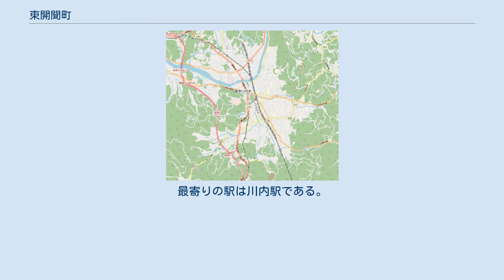東開聞町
日本 」 鹿児島県 」 薩摩川内市 」 東開聞町 東開聞町（ひがしかいもんちょう）は、鹿児島県薩摩川内市の町。
旧川内市東向田町。
東開聞町の全域で住居表示を実施している。
 薩摩川内市の本土側の南西部、川内川の下流域に位置している。
薩摩川内市の市街地に位置しており、字域の北方には川内川を挟んで花木町、若葉町、大小路町、北東方には向田本町、南方には鹿児島県道43号川内串木野線を境に神田町、南方から東方にかけては西向田町、西方には西開聞町、南西方には若松町がそれぞれ接している。
 町域内には飲食店や病院が多く所在しており、その他にマンションなどがある。
 字域の南端部を鹿児島県道43号川内串木野線が東西に通っており、北東の端を国道3号が南北に通っている。
 東開聞町という町名は隣接する西開聞町にある向田神社の通称である『開聞神社』に由来している。
 1965年（昭和40年）4月1日に向田町の一部の区域において住居表示に関する法律に基づき街区方式による住居表示が実施されることとなった。
それに伴い同日付で町名・地番の変更が行われ川内市向田町の一部より分割され、川内市の町名「東開聞町」として設置された。
 2004年（平成16年）10月12日に川内市、東郷町、入来町、祁答院町、樋脇町、下甑村、上甑村、鹿島村、里村が新設合併し薩摩川内市が設置された。
 公共施設等は所在しておらず、病院等の施設が点在している他は住宅街となっている。
 町域内には鉄道は通っていない。
最寄りの駅は川内駅である。